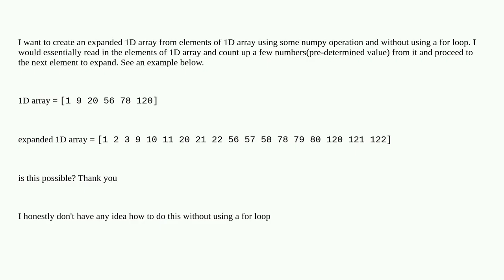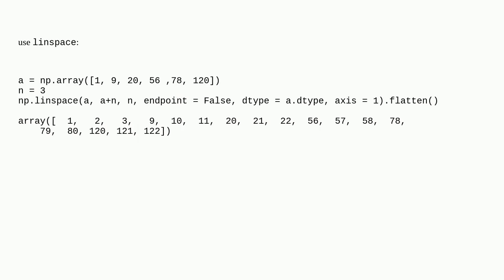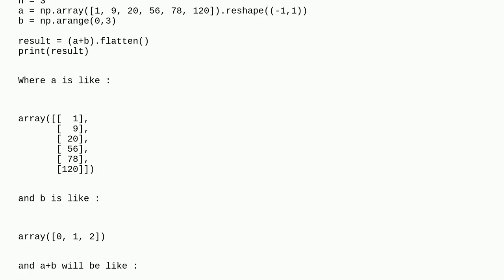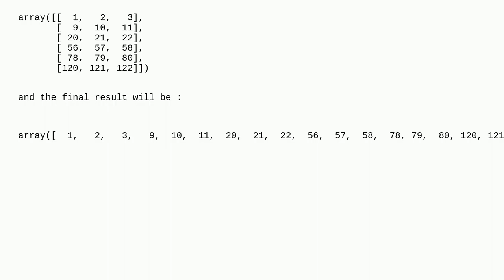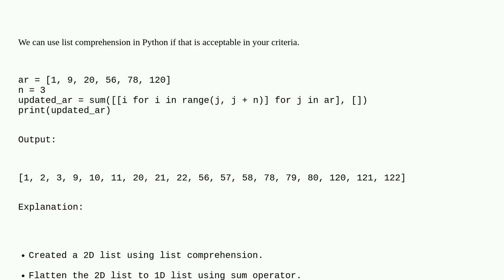Creating expanded 1D array from 1D array elements without for loop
A special thanks goes out to the community

  python arrays numpy